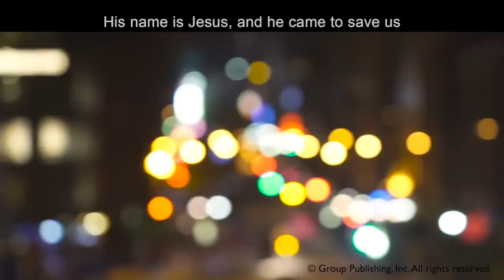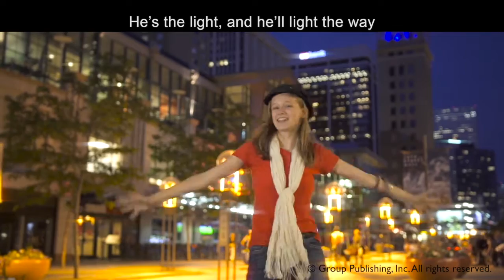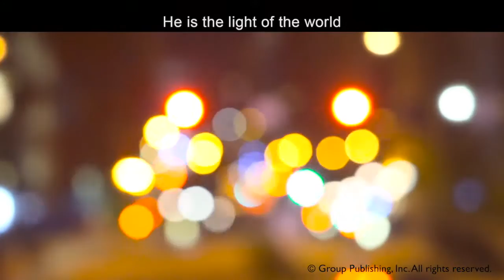Messy Church Light Party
Join us online at 4pm.
Parish of Great Chesham Messy Church Light Party